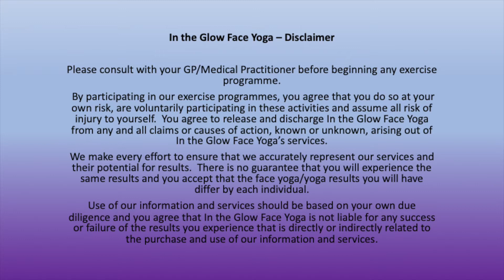The Fish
This little exercise is perfect for lifting the cheeks and defining the cheekbones.